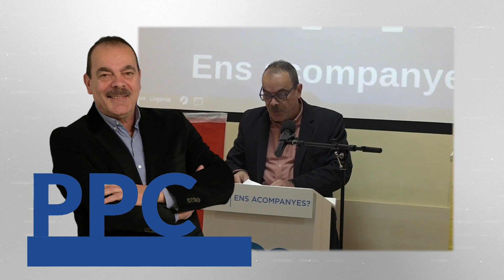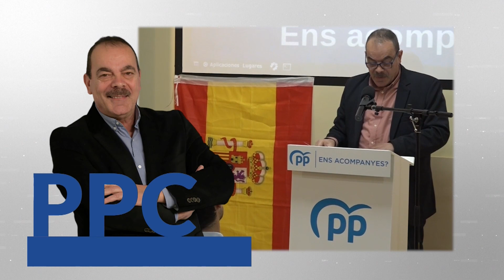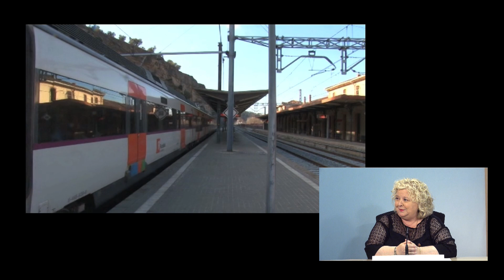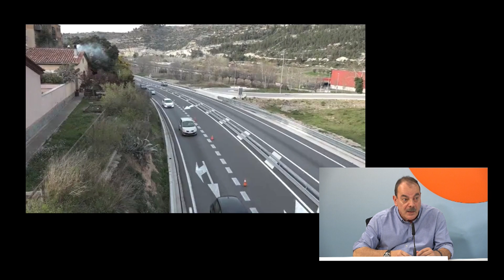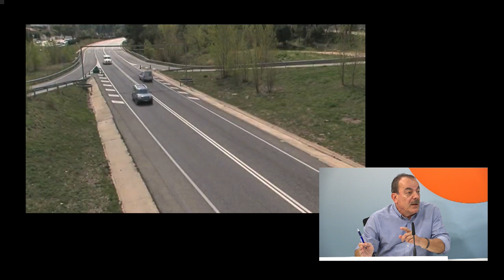Entrevistes als candidats per l'alcaldia a Manresa 2023: Josep Lluis Javaloyes, Partit Popular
Josep Lluis Javaloyes, Partit Popular de Catalunya a Manresa pels comicis del 28M ''1.700 okupacions a Manresa que més que okupar són usurpacions. Des de fa temps que es pateix a Manresa i l'administració no fa res''